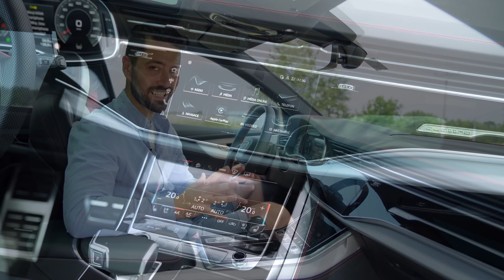Audi Q8 50TDI | Proč je to nejprodávanější Audi v ČR? | 4K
Audi Q8 50 TDI je stylový všeuměl, kterého zákazníci milují. Vždyť je to nejprodávanější Audi u nás. V čem je její kouzlo?

Nová ale stejná (0:00)
Teď už i červená (1:40)
Nejlepší garáže (3:15)
Tutovka (4:40)
Hliník, kůže, hliník (8:38)
Parník (10:54)
Neopravuj, co není rozbité (16:04)

Calico
Midnight Daydream
J4OTSRNLSJPO5QZA